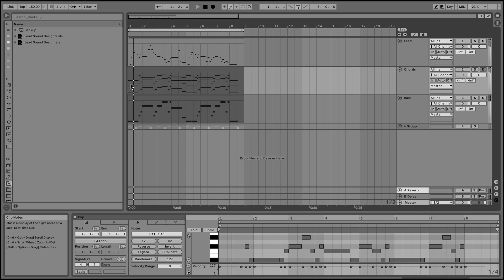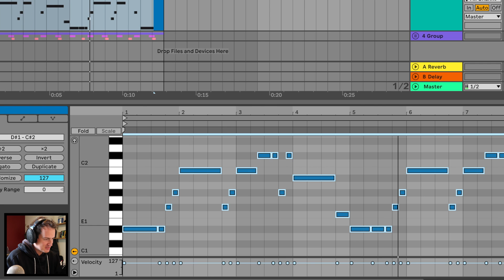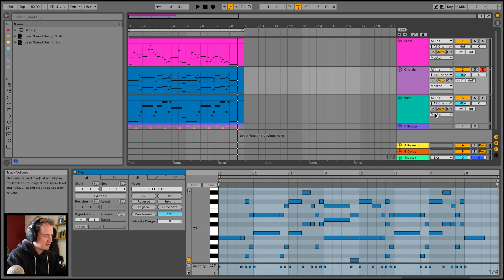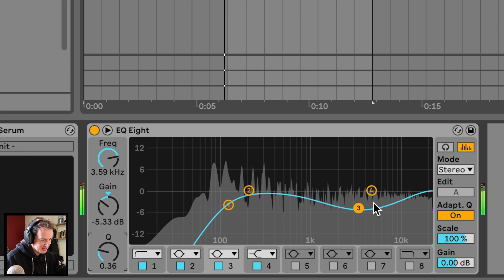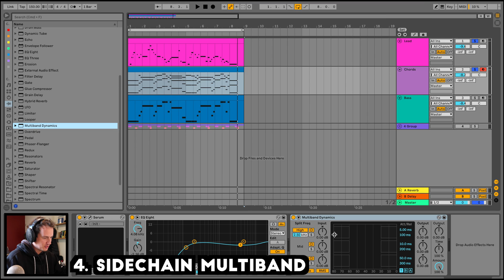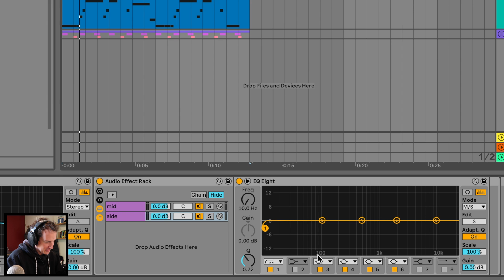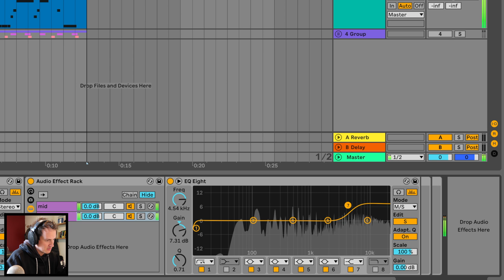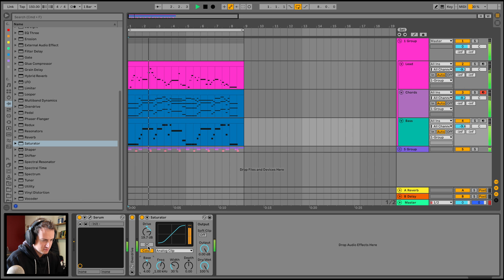How to balance LEADS/CHORDS/BASS in a mix in Ableton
A beginners/intermediate producers guide to breaking down how you can balance your leads, chords and bass within a mix inside of ableton

00:00 The Track
00:00 Setting Octaves
01:42 Volumes
02:27 Removing Frequencies
04:02 Sidechain Multiband
4:54 Stereo Width
06:47 Recheck Levels
07:06 Group Saturation